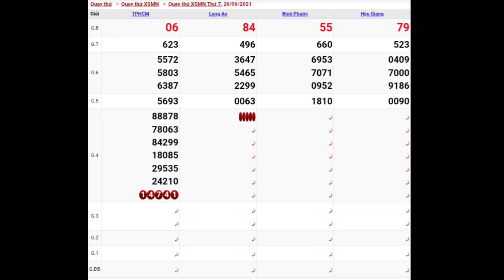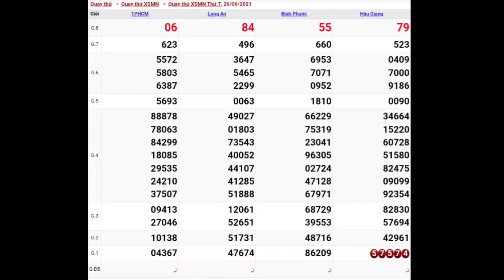XSMN • Quay Thử Dự Đoán Kết Quả Xổ Số Miền Nam P9 Hôm Nay Ngày 26-06-2021